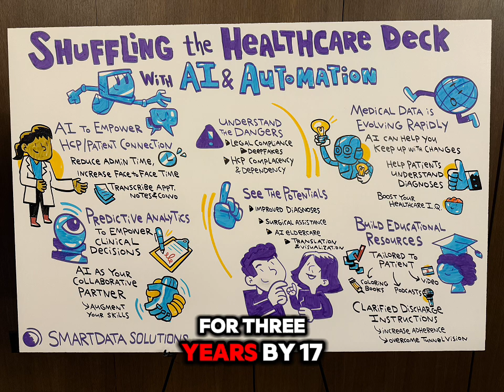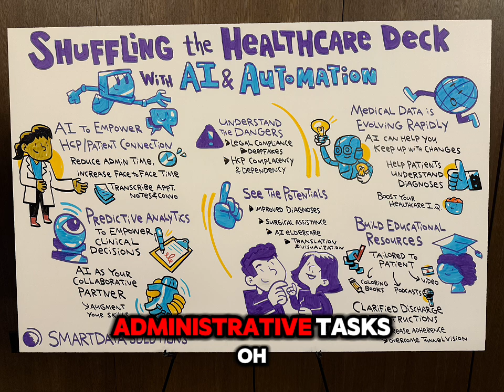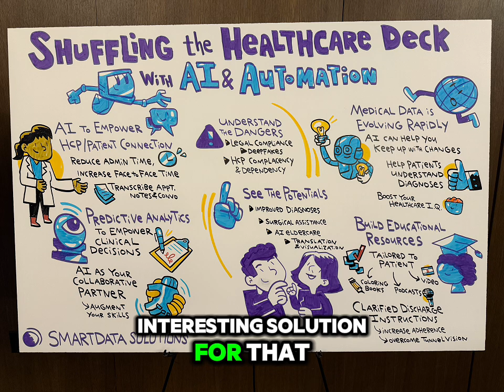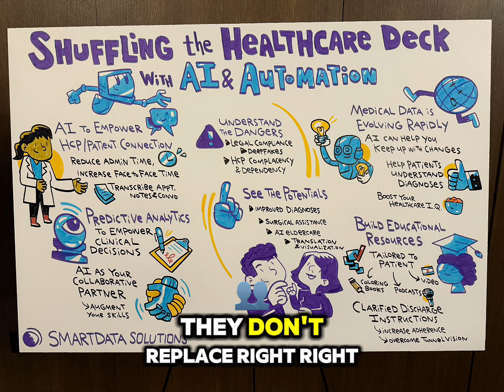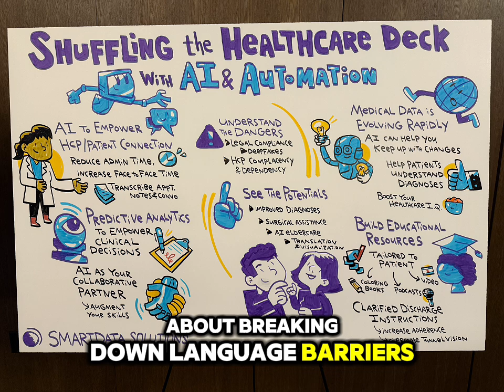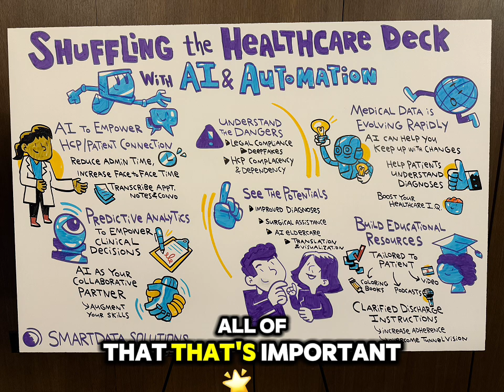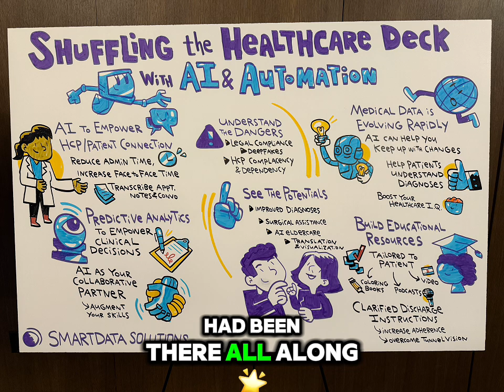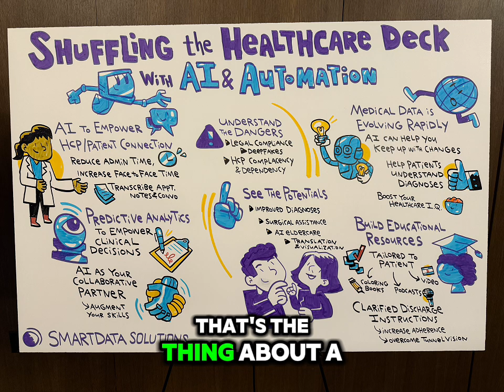Keynote Talk by Dr. Harvey Castro: Shuffling the Healthcare Deck with AI & Automation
In this keynote talk, Dr. Harvey Castro, an ER physician, entrepreneur, and AI futurist, delves into the transformative power of AI and automation in the healthcare industry. From enhancing patient care to empowering healthcare professionals with data-driven insights, AI is reshaping the landscape of modern medicine.

Key Takeaways from the Talk:

AI to Empower HCP/Patient Connection:
Discover how AI reduces administrative burdens, allowing healthcare providers to spend more time with patients and automating note-taking for greater accuracy.

Predictive Analytics for Clinical Decisions:
Learn how AI acts as a collaborative partner, using data to enhance clinical decisions and improve patient outcomes.

Understanding AI Risks:
Stay mindful of potential compliance issues and the dangers of over-reliance on AI, including the need to maintain clinical judgment.

Seeing the Potentials:
AI is revolutionizing everything from diagnostic accuracy to surgical assistance and eldercare with tools like translation and visualization.

The Evolution of Medical Data:
Healthcare data is evolving at lightning speed. See how AI helps professionals stay updated and assists patients in understanding their diagnoses.

Tailored Educational Resources:
AI creates personalized resources such as coloring books, podcasts, and videos, enhancing patient engagement and comprehension.

Clarified Discharge Instructions:
Explore how AI helps patients better understand discharge instructions, reducing miscommunication and improving adherence.